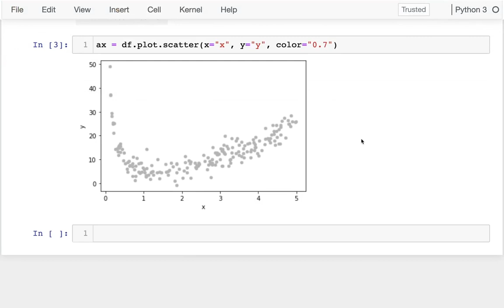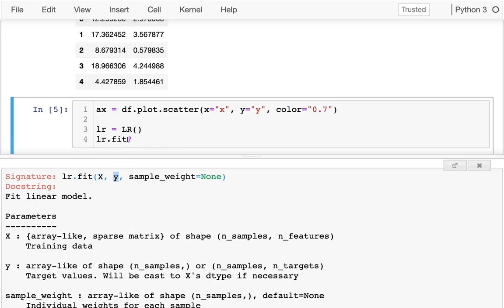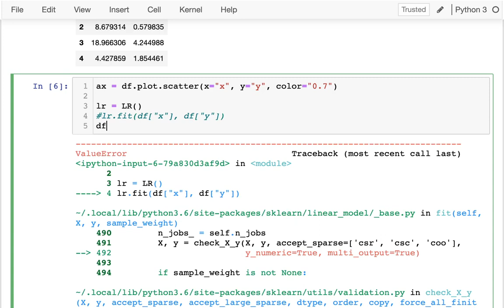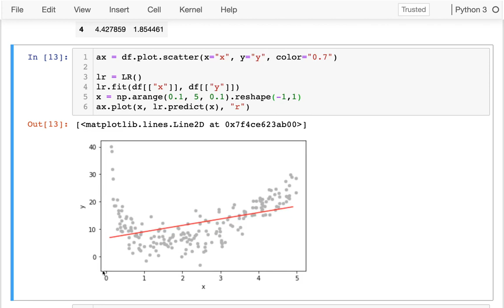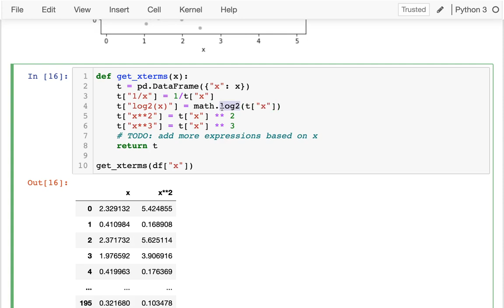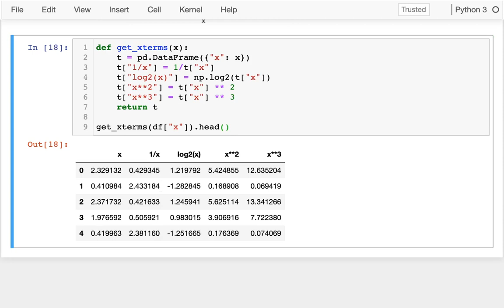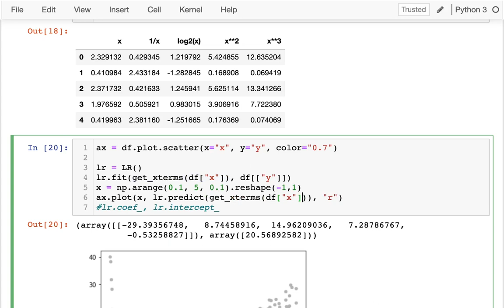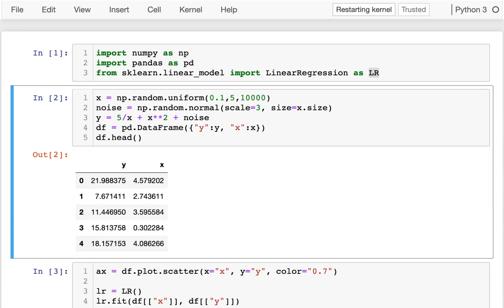CS 320 Nov 16 (Part 1) - Non-Linear Fit